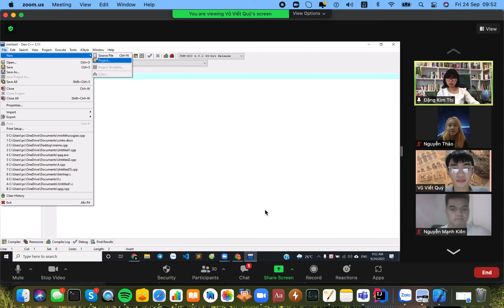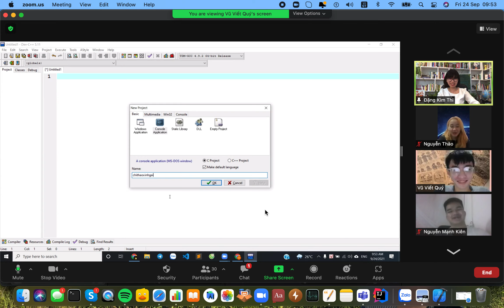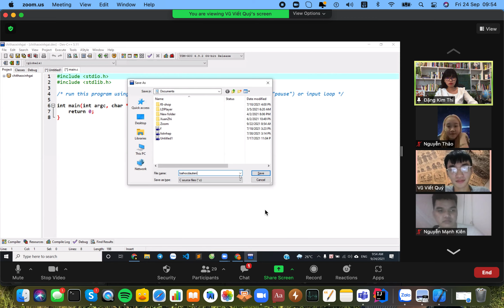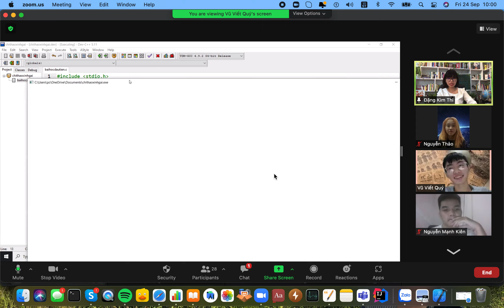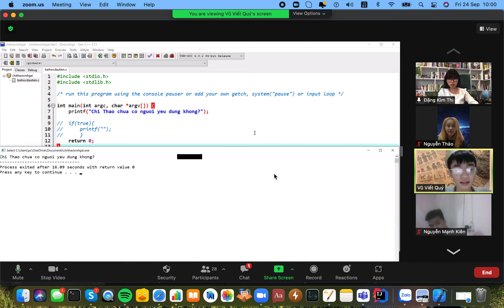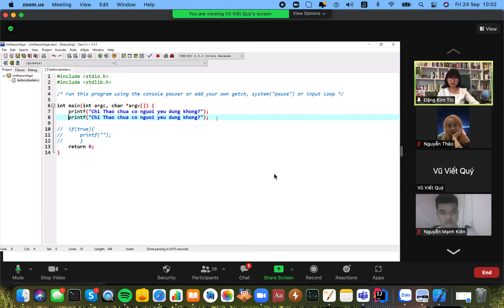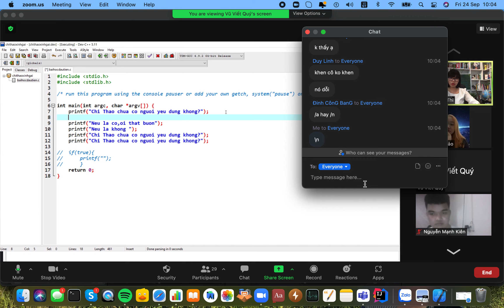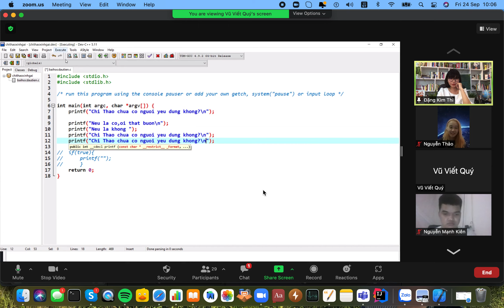Hello C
Chương trình đầu tiên với C